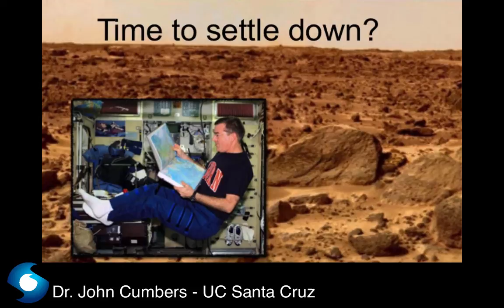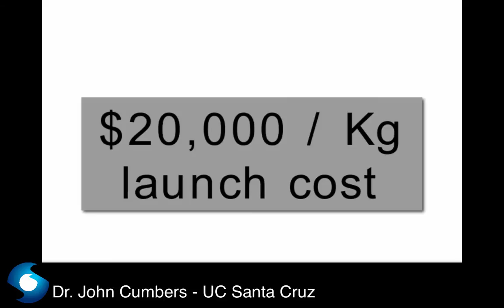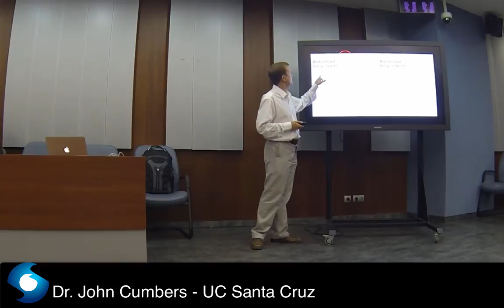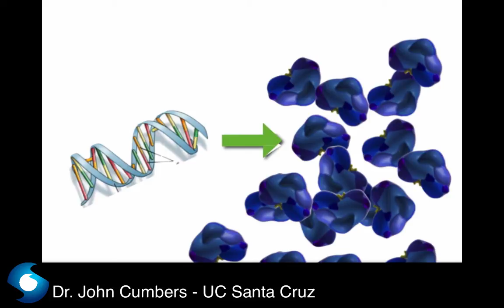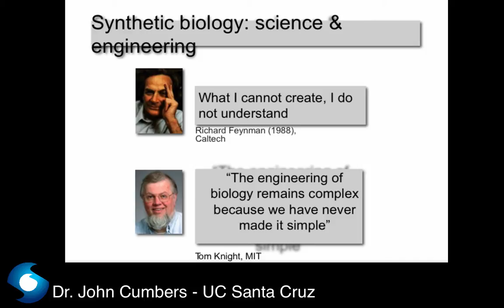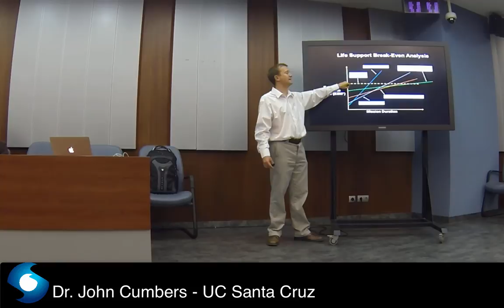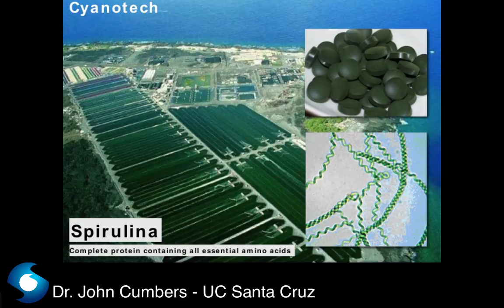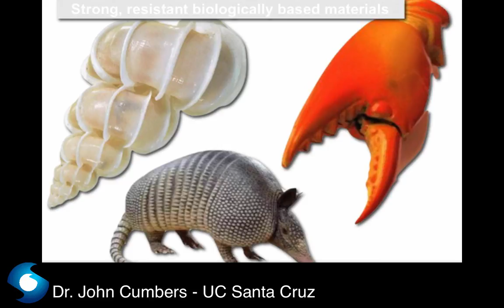Synthetic Biology in Space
Lecture: Synthetic Biology in Space
Dr. John Cumbers -- UC Santa Cruz, California US